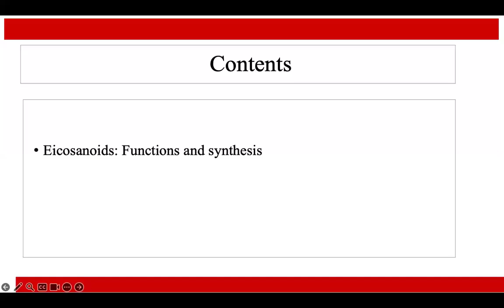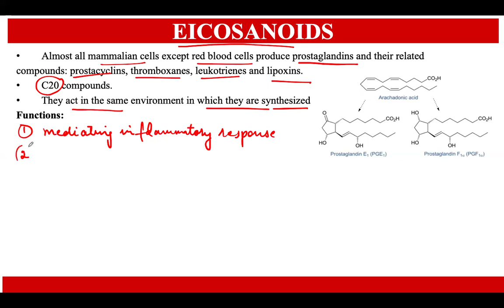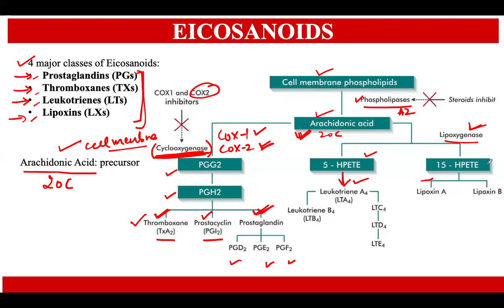Eicosanoids: Prostaglandins, Thromboxanes and Leukotrienes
Hello everyone,
In this lecture, we have discussed in brief the importance of eicosanoids, a class of signalling molecules derived from polyunsaturated fatty acids.

Whether you're a student, researcher, or simply curious about biochemistry and pharmacology, this lecture provides valuable insights into the intricate mechanisms underlying eicosanoid signalling.